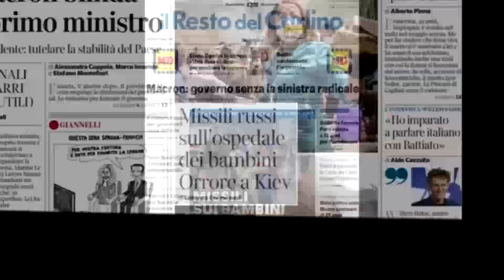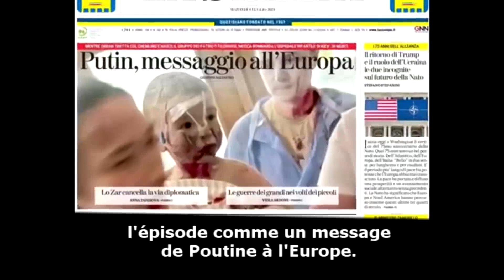10 km : question aux directeurs de journaux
2 poids, 2 mesures